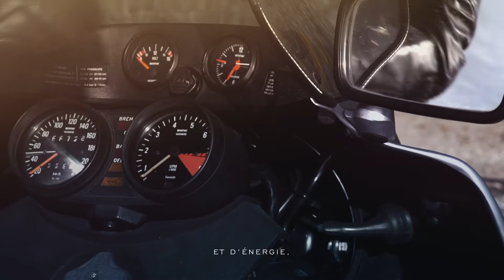POUR PROFITER DE L'INSTANT PRÉSENT • A5-01 : unique clock, different reading of time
(english below)

La nouvelle marque suisse Around Five lance son horloge sur Kickstarter !
Around Five, la nouvelle marque suisse, issue de la collaboration de FiveCo et Pilotdesign, lance une campagne de crowdfunding sur Kickstarter. L’objectif : promouvoir l’Horloge de table A5-01.
Dès le 2 décembre 2019, les amateurs de design et de beaux objets pourront soutenir le projet de la nouvelle horloge de table A5-01 (Around Five Concept One) de la marque Around Five sur Kickstarter. Ils parraineront ainsi le développement du premier objet de cette nouvelle marque 100% Swiss Made.
C’est sur cette plateforme connue désormais du plus grand public qu’Around Five, née de la rencontre entre Antoine Lorotte et Philippe Vallat, ingénieur et designer, veut s’imposer comme une marque d’objet unique mais accessible. Aussi, son horloge qui redessine le cours du temps, exhibe des qualités qui toucheront forcément les esthètes, les amateurs d’insolite ou encore les passionnés de beaux objets.
Sculpture du temps, qui change d’aspect selon le moment de la journée, elle propose une mesure temporelle différente, basée sur la course du soleil et son tracé en courbes qui apparaissent et disparaissent derrière l’horizon. Le défilement implacable des secondes digitales est remplacé ici par un temps poétique et architectural propice aux rencontres. Le temps lent, littéralement « analogique » de notre horloge invite à la contemplation, à profiter de l’instant présent.
Cette horloge A5-01 concentre en elle toutes les valeurs chères à la marque :
PLAISIR d’un projet imaginé et réalisé localement, avec des professionnels passionnés. Plaisir de rencontres entre des équipes aux compétences uniques et complémentaires.
QUALITÉ légendaire des produits conçus et réalisés en Suisse. L’apparente évidence des formes épurées à l’extrême est en fait le résultat d’un travail long et méticuleux où chaque détail compte. C’est la culture du design Helvétique qui va à l’essentiel et produit des objets intemporels. Pas d’obsolescence programmée ici mais des objets réalisés avec soin, avec lesquels une relation particulière s’établit sur la durée.
INNOVATION pour quitter les logiques standards de la production de masse effrénée et s’orienter sur l’extraordinaire. Créativité, contrepied, poésie pour que prennent vie des objets inédits et rares.

Beautiful objects in a different light, seen through the eyes of a designer and an engineer. Today, with your help, they will deliver to you A5-01, a unique clock with a different reading of time, based upon the sun’s path and its curved outline which appears and vanishes behind the horizon.
The relentless scrolling of digital seconds is replaced here by a poetic and architectural time frame, encouraging encounters. The so to speak slow time of our clock, literally “analogical”, invites to contemplation and to enjoy the present moment.
Concept, design, engineering, manufacturing and assembly made in Switzerland.